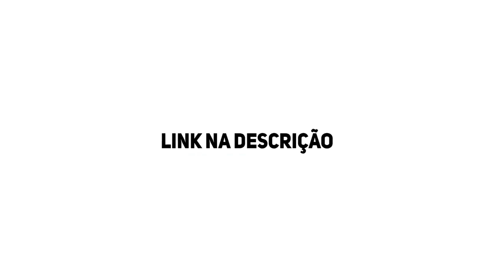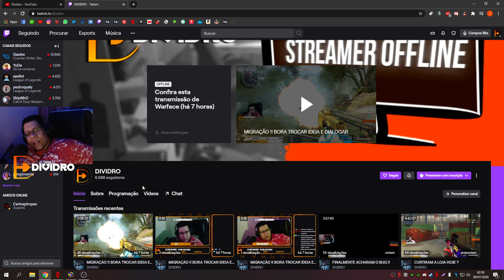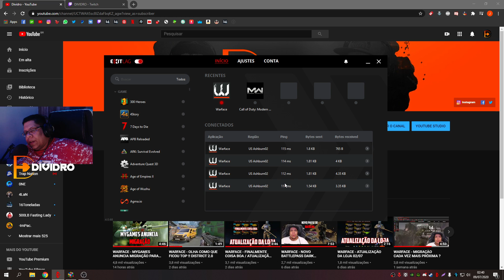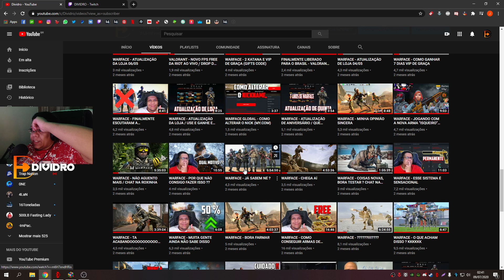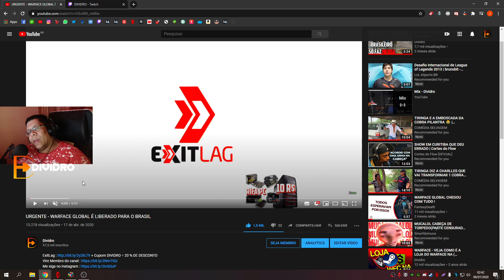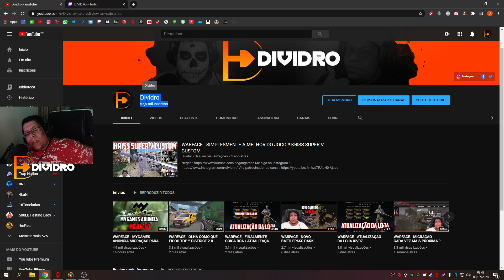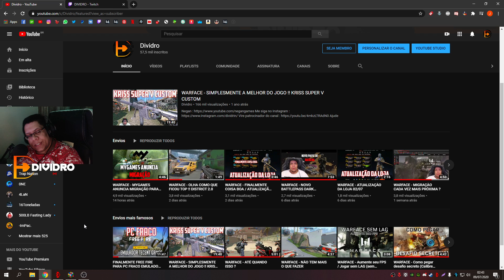WARFACE - VAMOS PERDER TUDO ? BLOQUEIO DE IP E AGORA ?